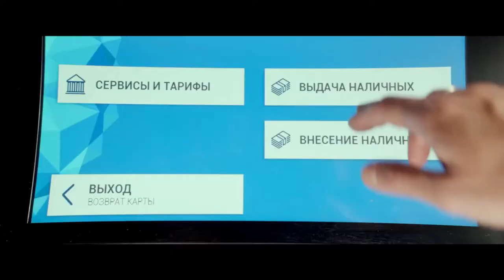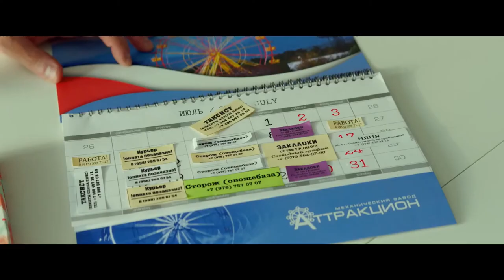🎥 Семейный бюджет — Трейлер (2021)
🎥 Русский трейлер фильма : Семейный бюджет (2021)

🎥 Жанр : комедия
Страна : Россия
Дистрибьютор : «UPI»
Режиссер : Евгений Абызов

В ролях : Юлия Александрова, Антон Филипенко, Георгий Стрелянный, Валентина Ляпина, Feduk, Сергей Епишев, Сергей Степин и др...

🎥 О фильме : Дружная семья из Краснодара – мама-преподаватель фортепиано, папа-конструктор аттракционов, дочь-блогер и сын-романтик – как и многие, покупает квартиру в ипотеку. Однако скоро оказывается, что платить за неё нечем. Теперь ради того, чтобы не остаться на улице, Фроловы идут на всё. Прожить неделю всей семьёй на 200 рублей? Легко! Сыграть классический концерт в костюме осьминога? Без проблем! Можно и звездой. Денежные приключения Фроловых превращаются в комедийный курс финансовой грамотности для всех российских семей.